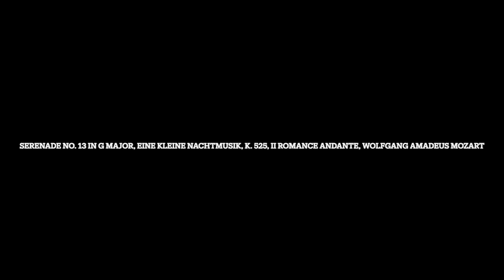Serenade No. 13 in G Major, Eine Kleine Nachtmusik, K. 525, II Romance Andante, Wolfgang Amadeus Moz